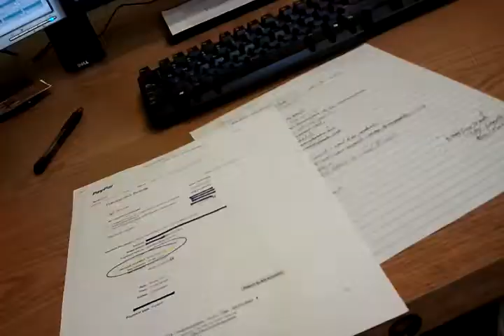John - "The Networker" (day 11)